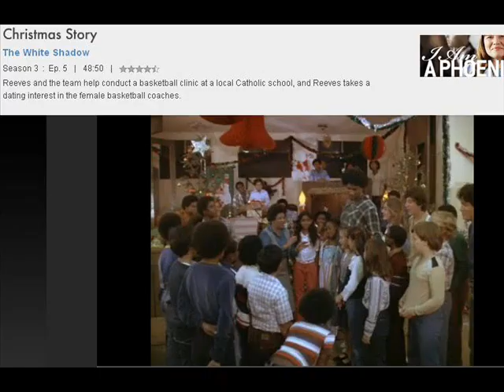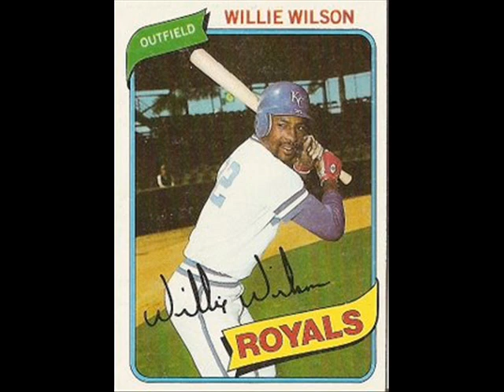Guy Guyerson Sports Report: 7/26/07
Guy Guyerson's sports report on Sunday Silence, the White Shadow, and Willie Wilson.

Also, the "Fredrick's Pretzel Downtown Scoreboard Update" and a "Tim's Tables" live read.

Talkin' The Sports!